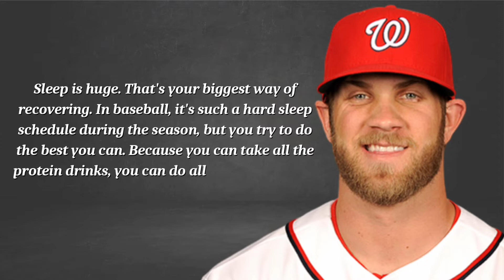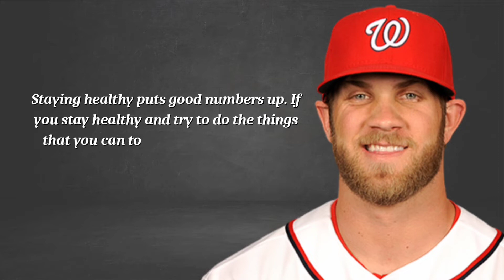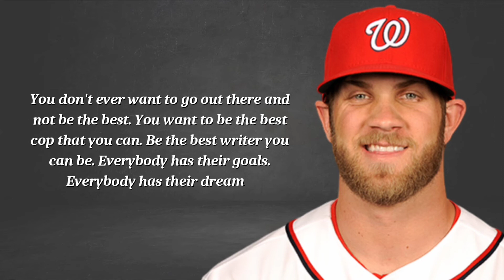22 Quotes From Bryce Harper That Are Worth Listening To! | Life Changing Quotes | Daily InspiratiON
22 Quotes From Bryce Harper That Are Worth Listening To! | Life Changing Quotes | Daily InspiratiON

Bryce Aron Max Harper is an American professional baseball right fielder and designated hitter for the Philadelphia Phillies of Major League Baseball. He played in MLB for the Washington Nationals from 2012 through 2018. He has been touted as a "five-tool player".

2021 mvp highlights
2021 national league mvp
andruw jones
bryce harper video games
fantasy baseball
mlb news
mlb podcast
nbc sports philadelphia
philadelphia eagles
philadelphia phillies
phillies
phillies highlights
sunday night baseball